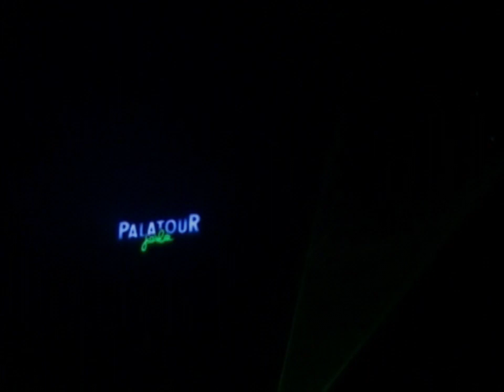The Musical Box - Supper's Ready clip - Trick of the Tail tour 2DVD Set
For best viewing experience please watch video in 720p HD

The Musical Box A Trick Of The Tail Tour 2DVD Set
Video quality - overall rating A
audio quality - audience recording - A

editor's note - there is no soundboard recording of the Musical Box' Trick Of The Tail Tour available to the public. So instead we used a very clear audience recording virtually free from audience noise!
Reconstructed from mostly very good to excellent HD Camcorder recordings.
If you loved either of our other two Genesis concert reconstruction film projects, The Lamb Comes Alive! 1975 2DVD Set and In Concert 1974 Selling England Tour 2DVD Set then you will no doubt love this new Musical Box Trick Of The Tail tour 2DVD set!

Disc One
Dance on a Volcano
The Lamb Lies Down on Broadway
Fly on a Windshield
The Carpet Crawlers
The Story of Romeo & Juliet
The Cinema Show
The Story of Harry
Robbery, Assault & Battery
White Mountain
Firth of Fifth
Entangled

Time - 1:02

Disc Two
Squonk
Supper' Ready
I Know What I Like
Los Endos

Time - 53:00

You should also go check out the Musical Box when they come to your part of the world. You will not regret it.